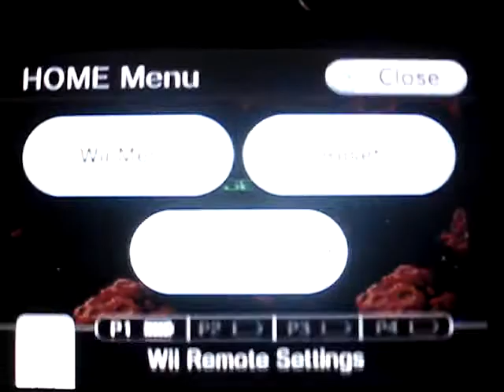Galaga 88/90 survival part 2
The last part of my Survival run of Galaga 88/90